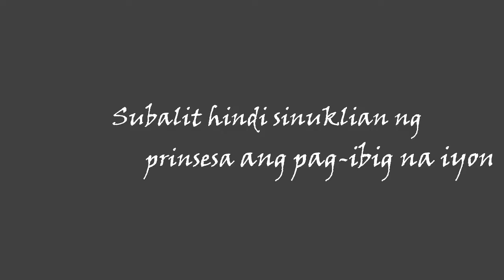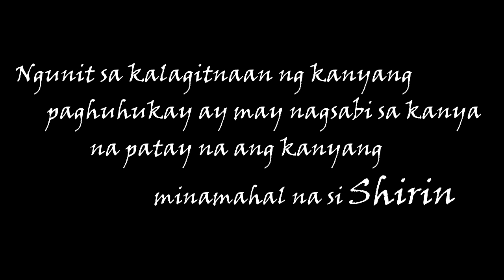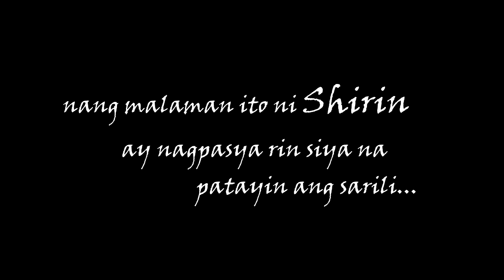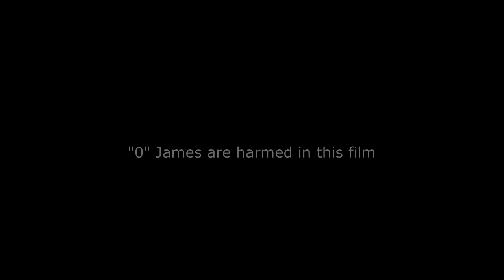ANG SINAUNANG PAGMAMAHALAN | short film #01 (school related)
2019 Group project in filipino

Project in Fillipino... My first upload on youtube
This video is not monetized and all content that is used is credited to the creator.